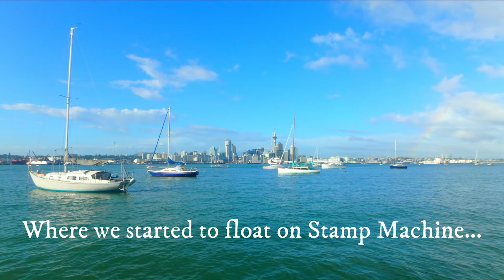Episode 10: Living on a boat in N Z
Voici un aperçu dans le quotidien de nos débuts sur "Stamp Machine" en Nouvelle-Zélande.

À bientôt et soyez extraordinaire,

MAB